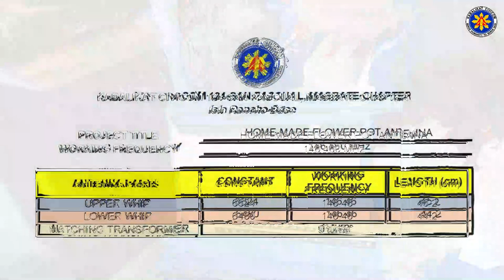VHF/UHF Flower Pot Antenna Tutorials Ham Radio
Home-made UHF/VHF Ham Radio Antenna